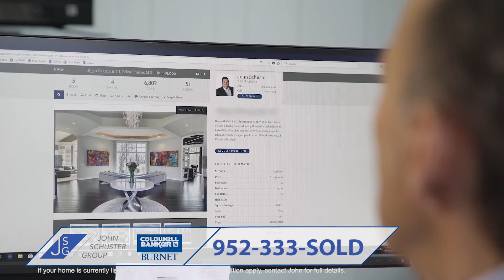John Schuster Group: Learn How to Maximize Your Home Sale at Our Upcoming Forum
Today I want to invite you to a free home seller’s forum we’re hosting at Braemar Golf Course on September 11 and 12. The market is shifting, so if you’re thinking of selling your home in the next two years, we encourage you to attend. In one hour, we can show you how to make thousands more on your home sale. To learn more about what this forum can teach you and find out how you can to register to attend, watch our latest video.

Buying a Twin Cities Home? Search ALL Homes For Sale

Selling Your Twin Cities Home?